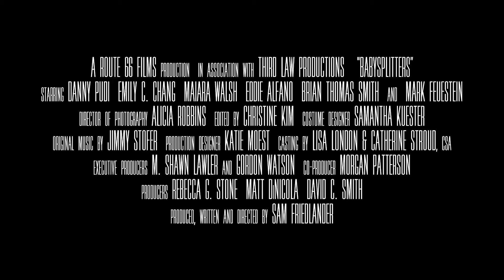"BABYSPLITTERS" official trailer -- COMING JULY 24th, 2020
Trailer for the new film I wrote and directed, "BABYSPLITTERS"

Starring Danny Pudi, Emily C. Chang, Maiara Walsh, Eddie Alfano, Brian Thomas Smith, and Mark Feuerstein